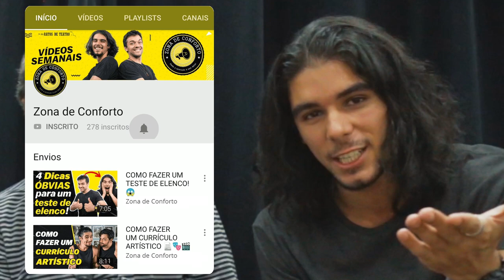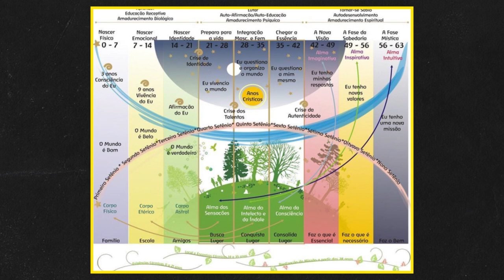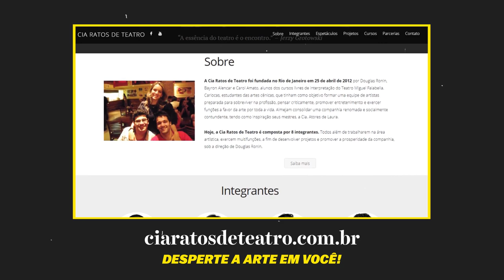QUEM FOI SOTIGUI KOUYATÉ com Isaac Bernat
Nesse episódio temos a participação especial de Isaac Bernat
Onde você conhecerá quem foi o ator griot africano Sotigui Kouyaté.

Instagram Isaac Bernat: @isaacbernat

𝐂𝐮𝐫𝐭𝐚 𝐞 𝐂𝐨𝐦𝐩𝐚𝐫𝐭𝐢𝐥𝐡𝐞 𝐧𝐨 𝐖𝐡𝐚𝐭𝐚𝐩𝐩
𝐃𝐄𝐈𝐗𝐄 𝐒𝐄𝐔 𝐂𝐎𝐌𝐄𝐓Á𝐑𝐈𝐎

💡 𝐂𝐔𝐑𝐒𝐎 𝐝𝐚 𝐂𝐈𝐀 𝐑𝐀𝐓𝐎𝐒 𝐃𝐄 𝐓𝐄𝐀𝐓𝐑𝐎 / 𝐑𝐉

Obrigado a todos os apoiadores

★ 𝐅𝐢𝐜𝐡𝐚 𝐓é𝐜𝐧𝐢𝐜𝐚:
𝐀𝐩𝐫𝐞𝐬𝐞𝐧𝐭𝐚çã𝐨: Douglas Ronin e Lucas Rocha
𝐑𝐞𝐚𝐥𝐢𝐳𝐚çã𝐨: Cia Ratos de Teatro